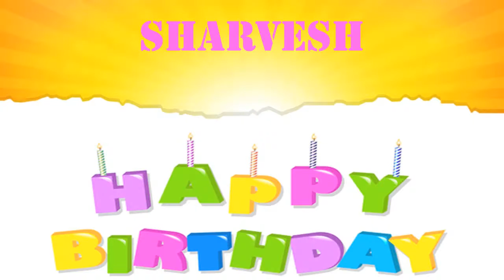Sharvesh Wishes & Mensajes